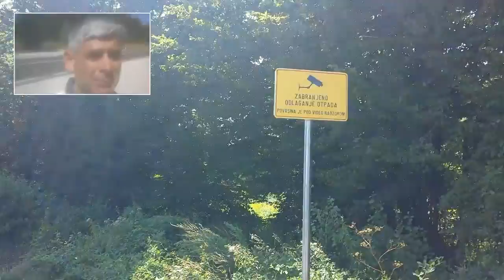Now would you eat your mushrooms if you knew they had been growing in toxic waste dump